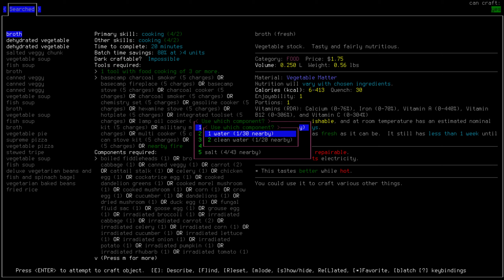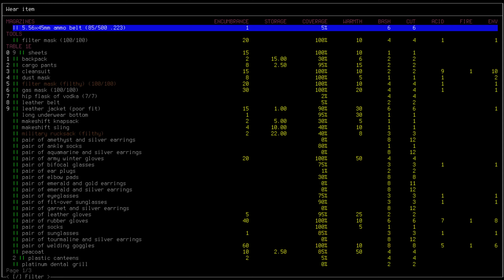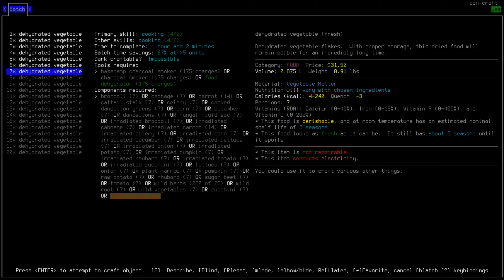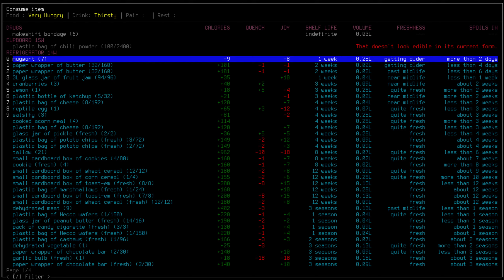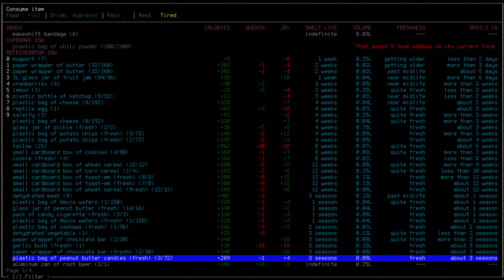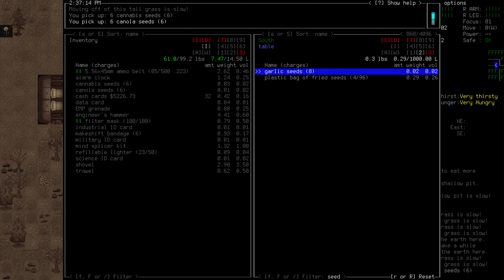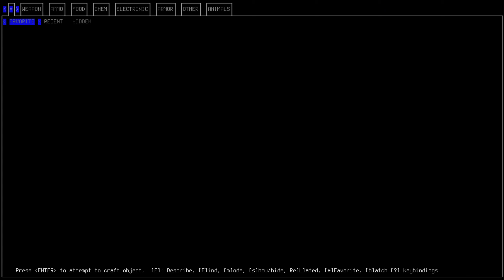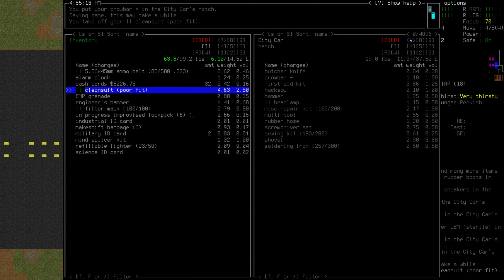Cataclysm: Dark Days Ahead -- Episode 20: The Harvest -- Escaped Killer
Let's Play of Cataclysm: Dark Days Ahead (v 0.E-2): Escaped Killer
Episode 20: The Harvest

We finish our forge but, without charcoal, we decide to check our the farms to the north again, hoping to reap and sow...